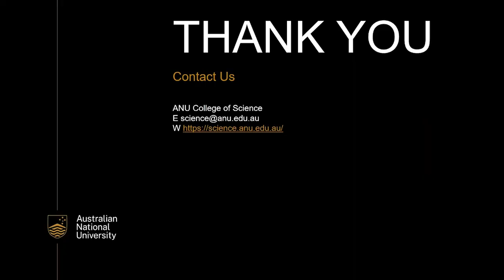Studying Mathematics at ANU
Three students and three different stories. Join Adam, as he discovers the interesting reasons behind the motivation for our students to pursue their studies in mathematics.